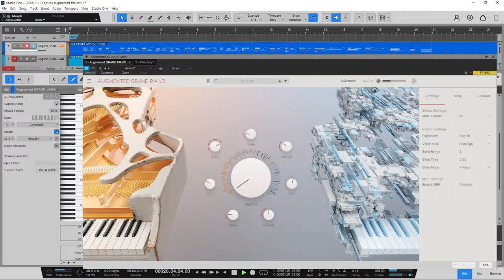Arturia Augmented Grand Piano - Morph Test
Arturia Augmented Grand Piano's morph function test.
see how the sound changes accroding to the MORPH knob's value.

The song is Lee Soo-young's 'It Is Finished' (이수영의 '다 이루었노라')